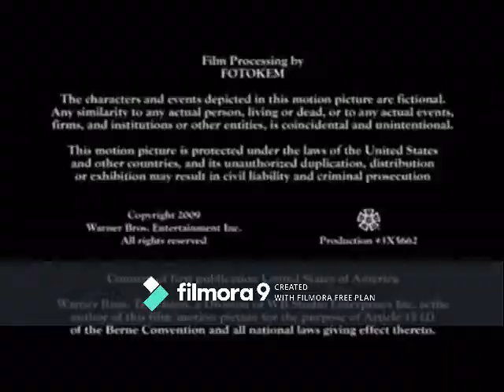Curly Girly/Warner Bros Television (RARE!)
I do NOT own Curly Girly and Warner Bros. Television. Curly Girly doesn't have an owner and Warner Bros. Television belongs to Warner Bros.
Also, Stan Broflovski and Kenny McCormick belong to Comedy Central, which it's owned by ViacomCBS.